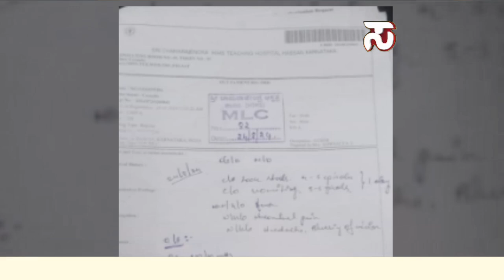ಕಲುಷಿತ ನೀರು ಸೇವಿಸಿ ಇಬ್ಬರು ವೃದ್ಧರು ಸಾವು